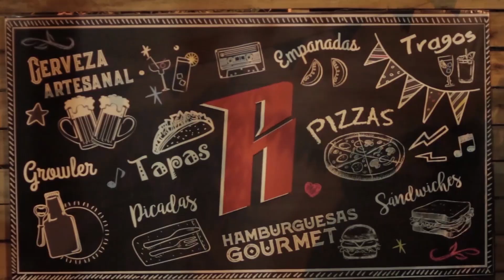EL CUENTO vivo en ROJOBAR